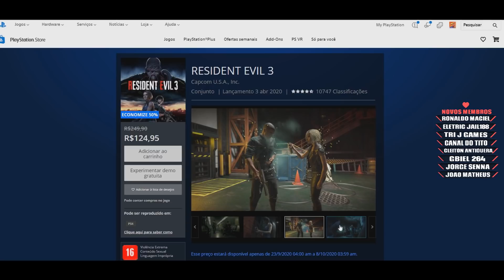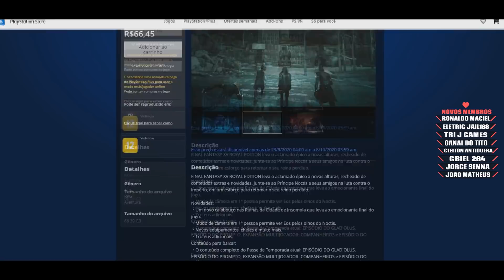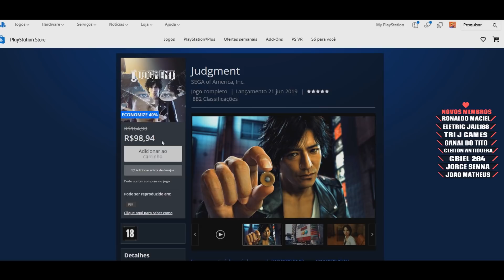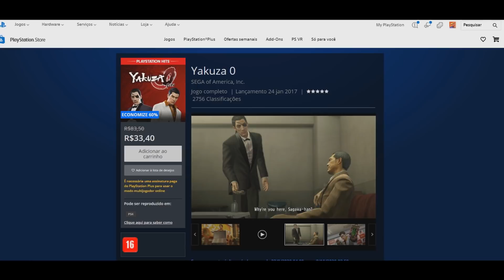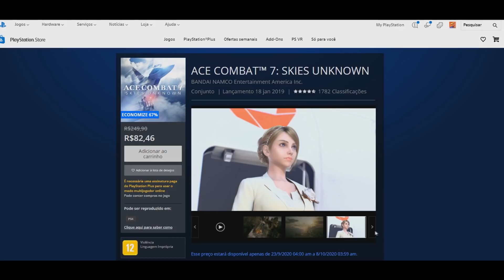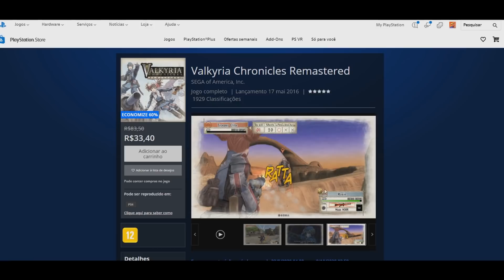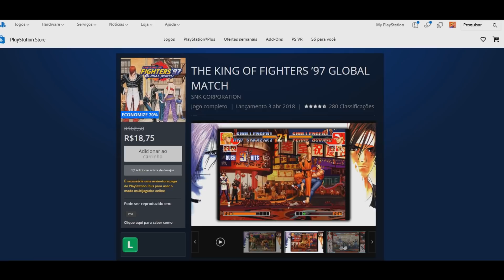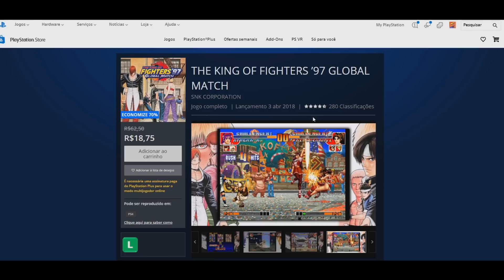NOVA PROMOÇÃO NO PS4 | Promoção POPULAR NO JAPÃO !!!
Nova Promoção jogos para o PS4 com ótimos preços, Jogos Incriveis, jogos AAA, jogos baratos para PS4.